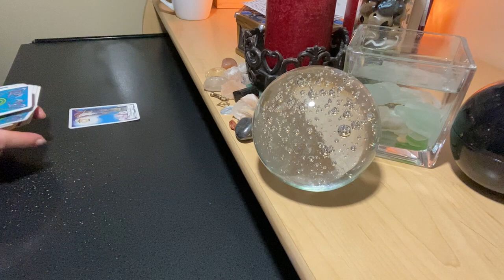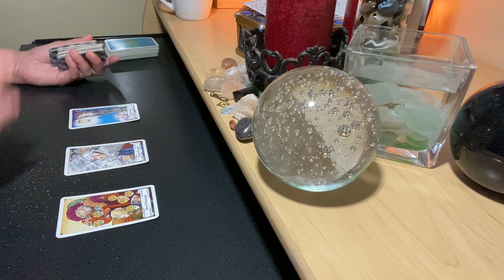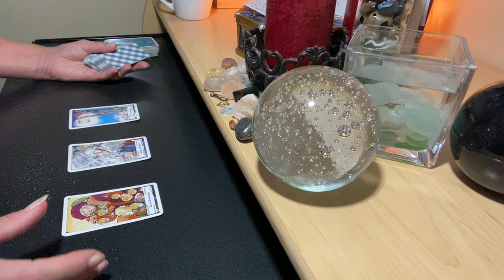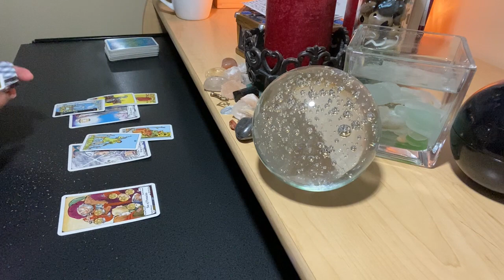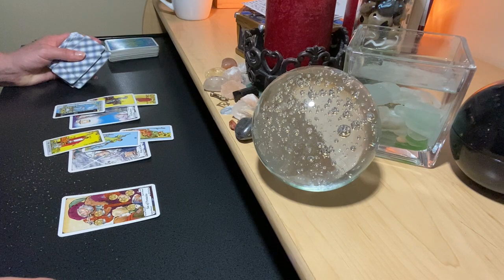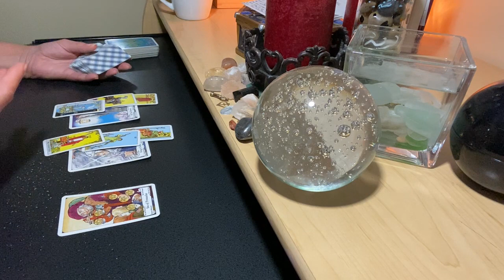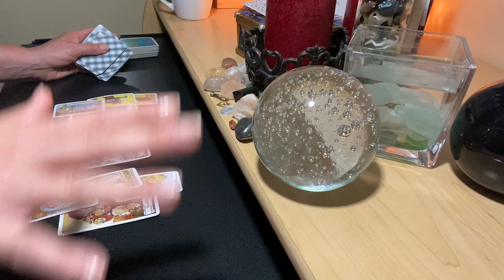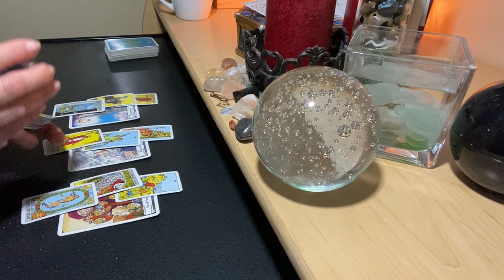TAURUS LOVE JUNE 💗This Grief Leads To The ONE